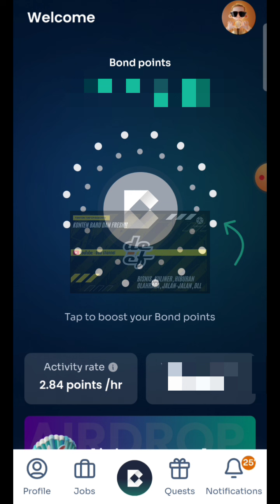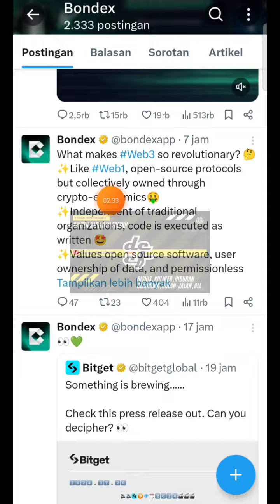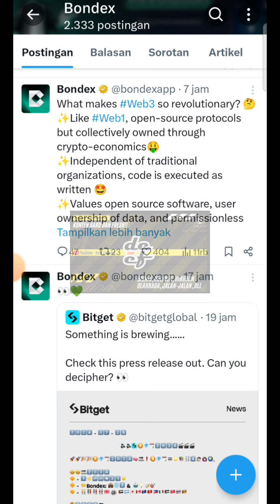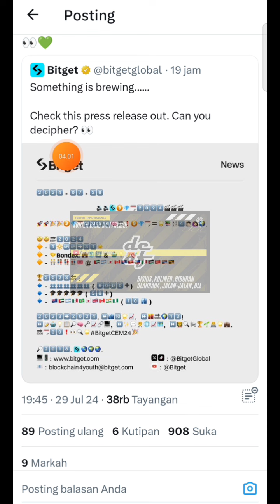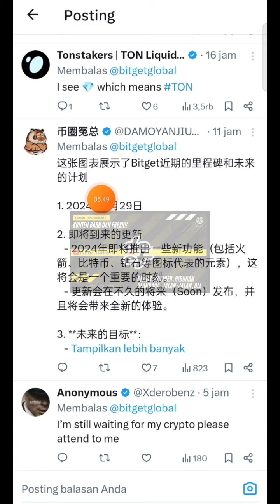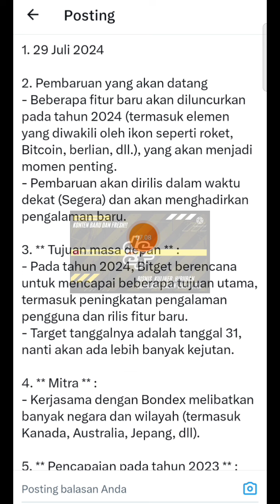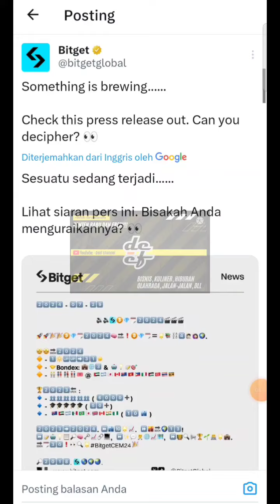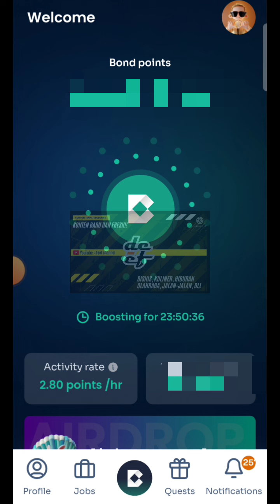BENARKAH ANALISA DARI SALAH SATU FOLLOWER BITGET ⁉️ || BONDEX❗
Bergabunglah dengan revolusi bakat! Bondex adalah jaringan profesional Web 3 terkemuka di dunia dengan hampir 1 juta pengguna. Perluas jaringan Anda, pelajari, undang teman, dan tingkatkan karier Anda untuk mendapatkan token BNDX. Memberdayakan kepemilikan pengguna yang memberikan nilai bagi jaringan bakat kami!.

ATAU
Kode Referral:  YNOP7

OMEGA NETWORK (OM)

Omega Network (OM) mempermudah penambangan crypto dengan menggunakan teknologi terobosan yang memungkinkan Anda mengelolanya di ponsel..

Segera daftar dan bergabung selagi rate mining masih tinggi..
(aplikasi mirip dengan PI Network)..👍👍

NOTE :
- User Baru dapat 20 koin OMEGA
- Men-Daftar bisa menggunakan Gmail atau no hp
- Mining 1 x 24 jam sekali
- masukkan nama sesuai KTP (untuk mempermudah KYC)

KODE UNDANGAN : Josst